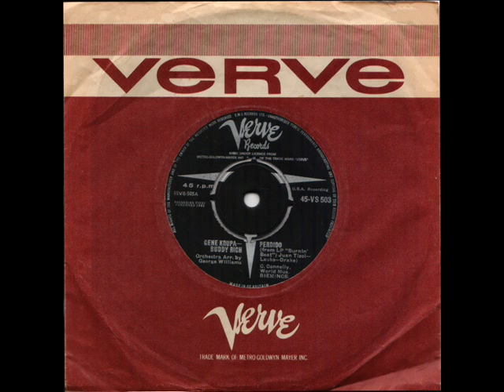Gene Krupa and Buddy Rich Perdido